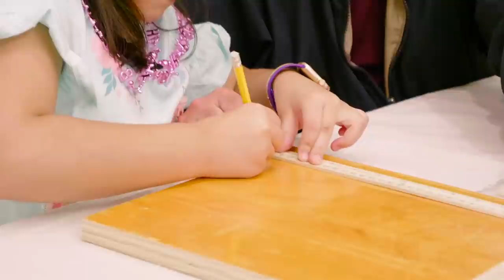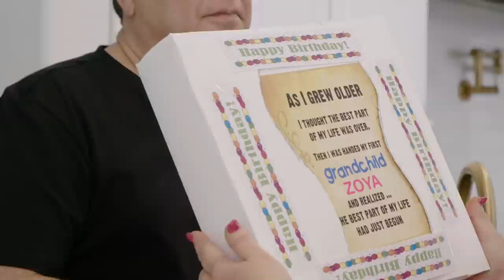Making Zoey's Birthday Gift Geoboard RKK Family VLOG in Urdu Hindi - SKD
Ye hai meri granddaughter kai sath uski birthday ki gift ek Geo Board banae ki video. Umeed hai aapko pasand ayegi!